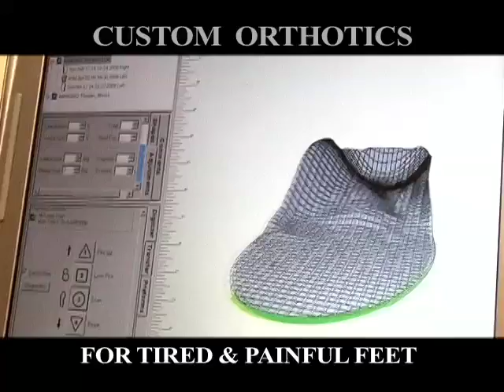Podiatry TV Commercial Spot - Orthotics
We were hired to film this commercial spot for a Podiatry clinic. This commercial ran state wide in Wyoming and Montana for this Podiatrist and his 3 offices.